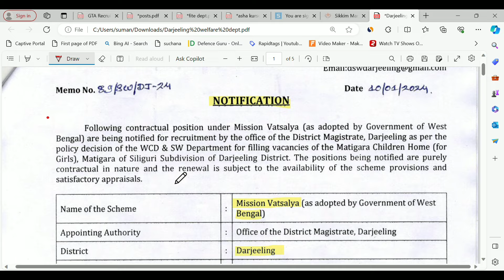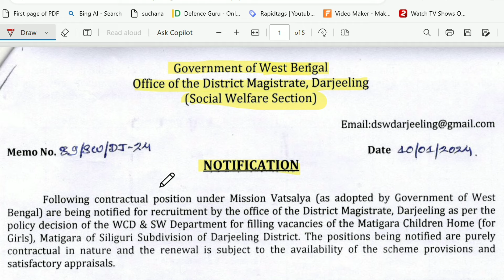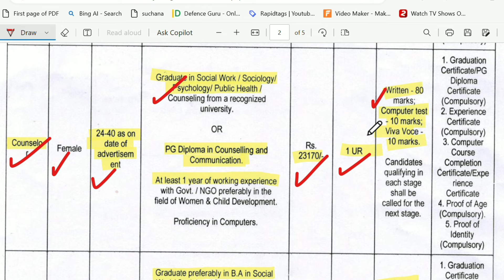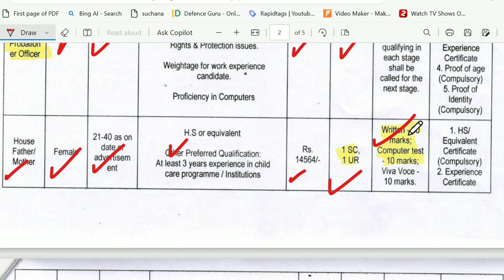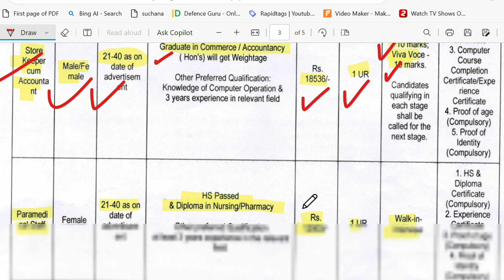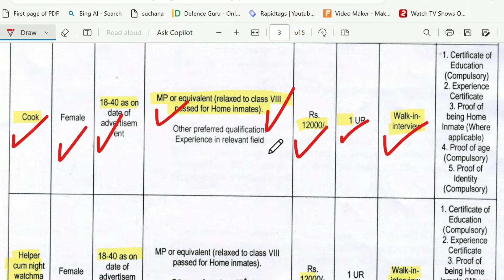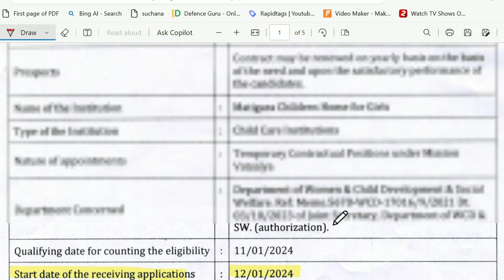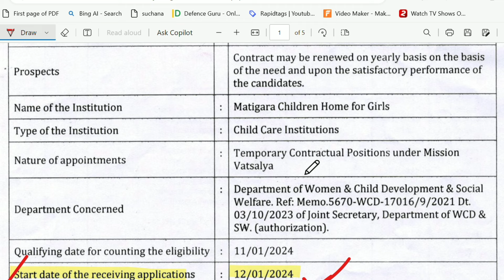DARJEELING DISTRICT VACANCY 2024 FOR MALE AND FEMALE